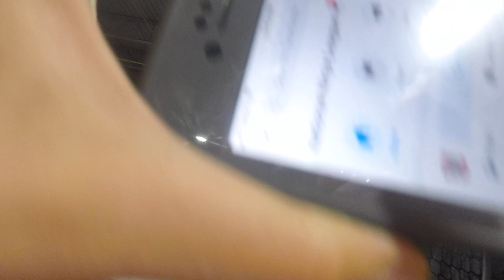Sam Sherbrooke 4th Place Gripz | National Ninja League Season 5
A mainstay at Michigan competitions, Sam Sherbrooke punches his ticket to Greensboro with a fourth-place finish.

The National Ninja League is the elite ninja competition for athletes around the United States and the world. We have over 80 facilities in 6 countries. This season, the stakes have been raised as a select few of the top athletes will qualify for the all-new Pro Series. Start your ninja journey today by finding a facility in your area: